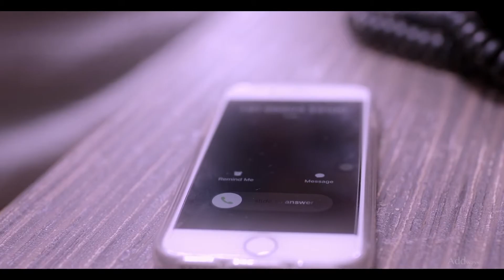Urban Jeans Wear : Get your look.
Addways proudly presents urban jeans wear in a AD-FILM